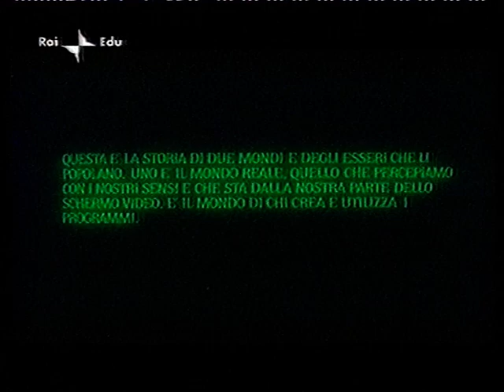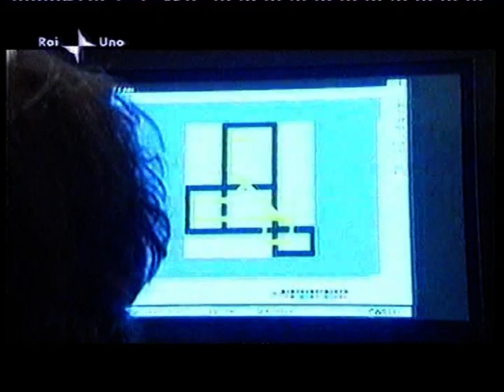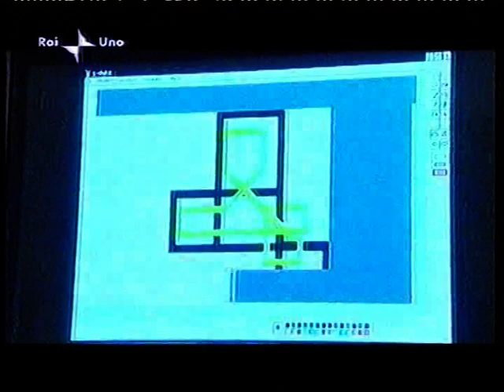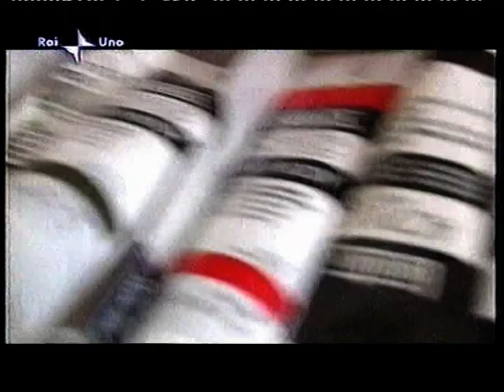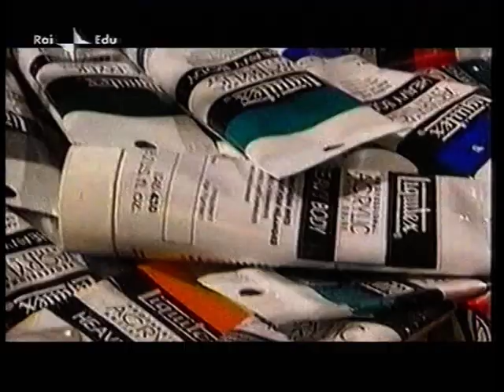LUCIANO DE LIBERATO - Rai 1 - Rai 3 - RAI Storia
Rai 1 - Rai 3 - Rai Storia  -  Intervista - Pittori al lavoro. Luciano De Liberato. Regia di Angela Landini. Un programma di Maria Paola Orlandini e Raffaele Simongini a cura di Maria Paola Pandola. Ag. 2008, Apr.Ag.2009 Magazzini Einstein. Versione 9 minuti.
Il filmato è un estratto arbitrario e quindi difforme dall'originale dell'autore.
Versione 3 minuti da ARTE RAI (in onda su RAI 1 - RAI 3 - RAI 5 - RAI Storia.